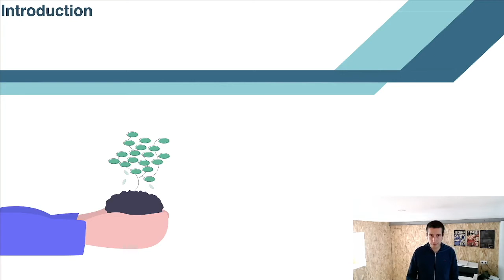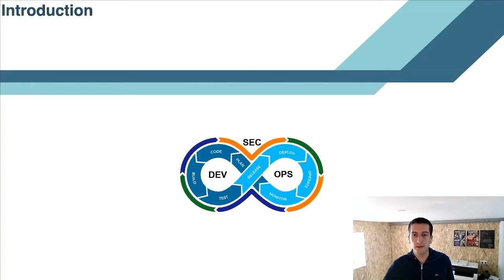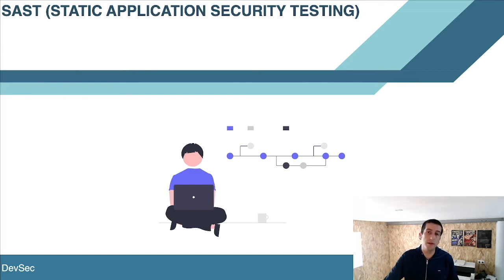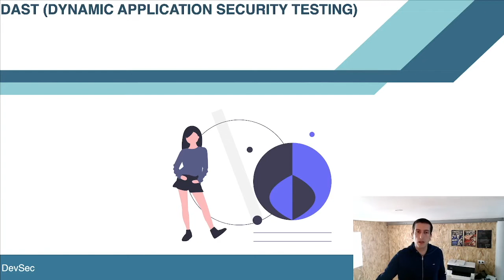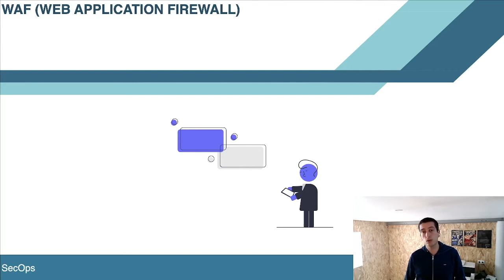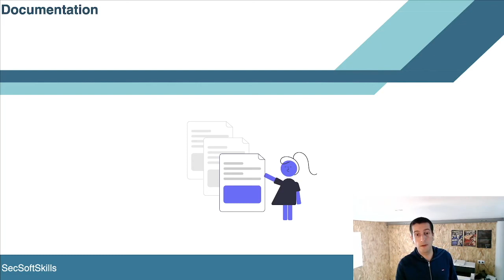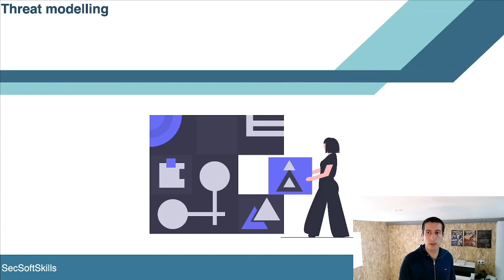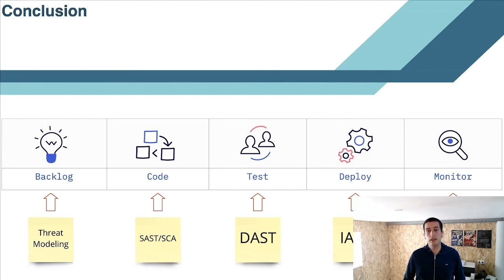DevSecOps - De la sécurité dans mon DevOps (Adrien Pessu)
Volcamp 2021 - Day#2 - DevSecOps - de la sécurité dans mon DevOps

Cela fait une dizaine d’années que nous essayons d’appliquer les principes du DevOps pour livrer plus vite en production. Sur le chemin de l’unification des devs et des ops, la sécurité est encore un frein. Alors faut-il ignorer la sécurité et attendre la fuite de données ou bien agir maintenant, s’organiser, et automatiser.

Le DevSecOps nous promet d’intégrer la sécurité dans nos pipelines CI / CD mais aussi dans notre processus de développement pour que la sécurité fasse partie intégrante de notre culture et ne soit pas un goulot d’étranglement.